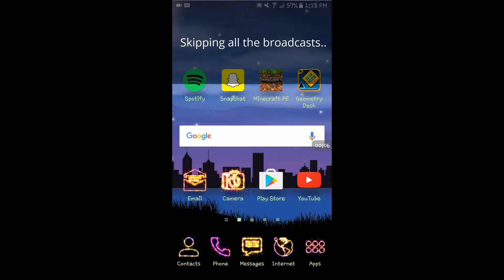YouTube Video's Throughout My Time